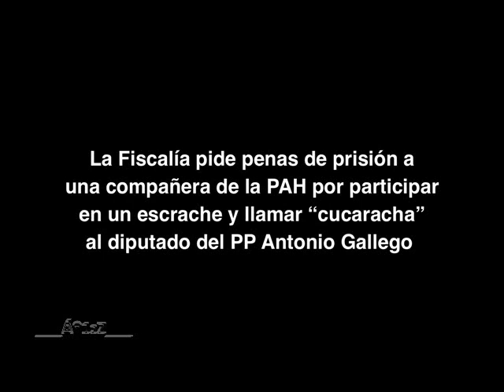¿Cárcel a quien llame cucaracha a un diputado en España? De HispanTV.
Pero y ¿entonces cómo los llamamos? No es ofensa, es descripción.